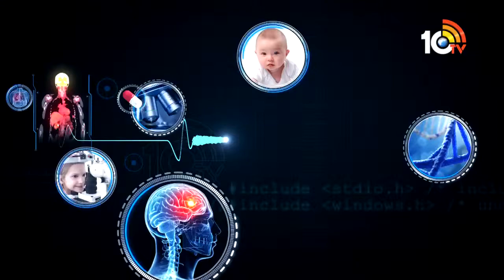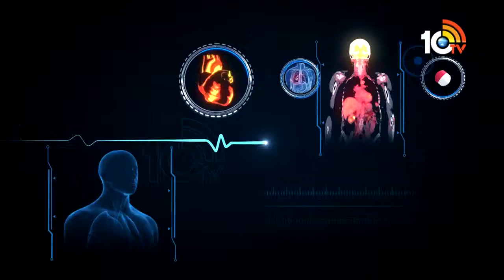స్ర్తీ పురుషులలో సంతానలేమికి ముఖ్య కారణాలు Ayushman Bhava 10TV News